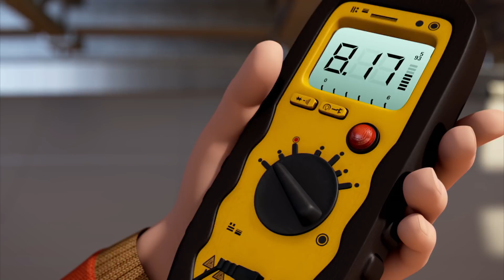Bob Usta | YENİ SEZON | 20 Dakikalık Derleme | Çocuklar için Çizgi Filmler HD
Bob Usta YouTube kanala hos geldiniz. Bob ve arkadaslari Fixham ve Spring City'de insaat yapiyorlar - onlara katilin. Onlar icin ne bir gökdelen çok büyük, ne bir ağaç ev cok küçük çünki her yaptiklari seyi hos görüyle yaparlar. Her hafta geri dönün ve Bob The Builder vidyolarla insa edin. Insaat yapabilirmiyiz? Evet, tabi!